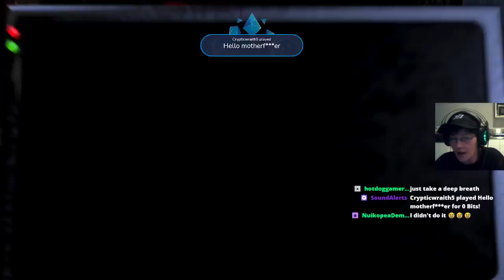31 Nights of Horror (2/31) - Five Nights at Freddy's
During Spooktober, Bunny is playing Horror/Psychological Games every night for the 31 Nights of October

Dm me or Bunny on discord